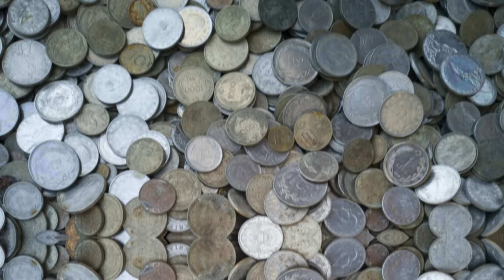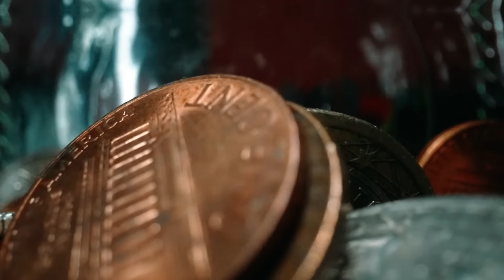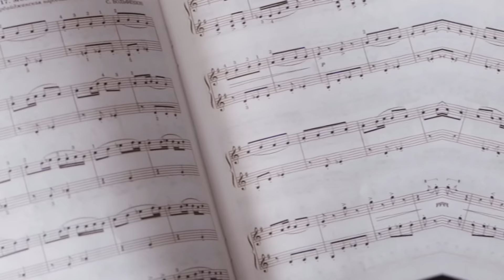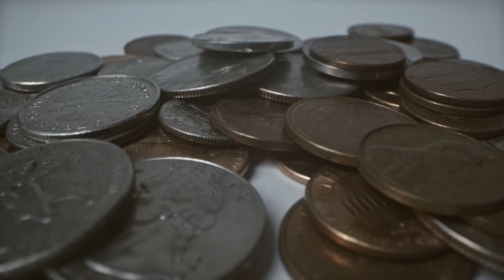Senesino: il Cantante Castrato che incantò l’Europa